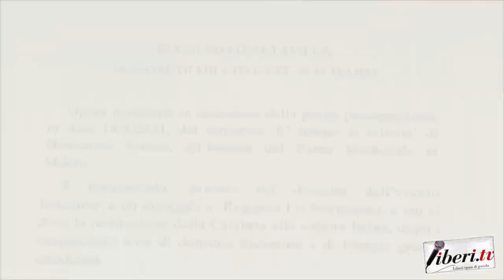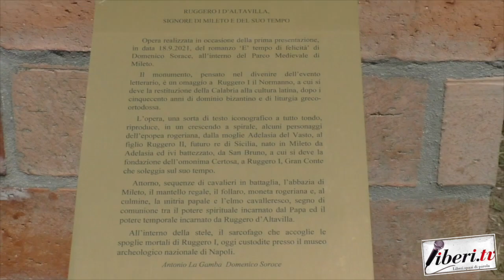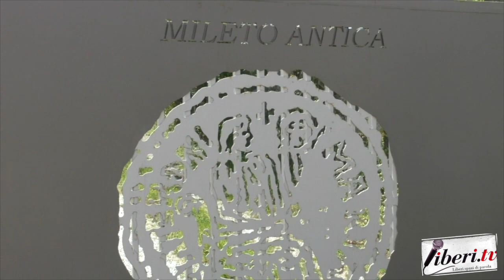Maestro Antonio La Gamba - Il "Guardiano della memoria"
Maestro Antonio La Gamba, artista - Il "Guardiano della memoria", Parco archeologico medievale di Mileto antica - Mileto (VV) - 12 aprile 2023 - A cura di Antonio Abbruzzese e Tania Klim